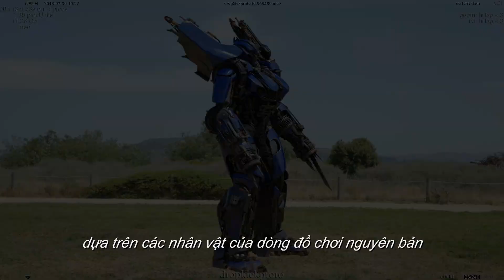BUMBLEBEE | HÉ LỘ 2 DECEPTICON HUNG BẠO ĐỐI ĐẦU VỚI ROBOT ONG NGHỆ | KC: 21.12.2018